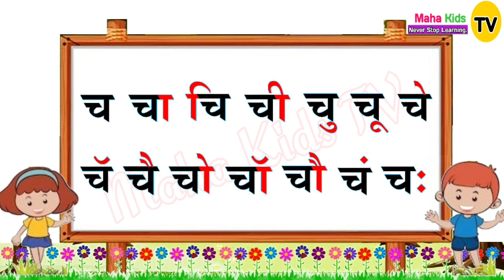च ची चौदाखडी| ch chi choudakhadi| marathi choudakhadi, barakhadi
च ची चौदाखडी| ch chi choudakhadi| marathi barakhadi ‎@mahakidstv

मित्रांनो, या व्हिडिओ मध्ये आपण शिकणार आहोत च ची चौदाखडी / बाराखडी वाचन मराठी (च चा चि ची).

चौदाखडी
चौदाखडी मराठी
चौदाखडी वाचन
च ची चौदाखडी
च ची चौदाखडी मराठी
च ची चौदाखडी वाचन
चौदाखडी क ते ज्ञ पर्यंत
चौदाखडी मराठी लेखन
मराठी चौदाखडी

बाराखडी
बाराखडी मराठी
बाराखडी दाखवा
बाराखडी बाराखडी
बाराखडी वाचन
बाराखडी बताइए
मराठी बाराखडी

च ची बाराखडी
च ची बाराखडी वाचन
च ची बाराखडी दाखवा
च चा चि ची
च ची मराठी बाराखडी

choudakhadi
chaudakhadi marathi
chaudakhadi vachan
chaudakhadi in marathi chart
chaudakhadi barakhadi
ch chi choudakhadi
ch chi chaudakhadi marathi
ch chi chaudakhadi vachan
marathi choudakhadi

barakhadi
ch chi barakhadi
marathi barakhadi
ch chi barakhadi in marathi
ch chi barakhadi vachan
ch chi barakhadi marathi
ch cha chi chee
ch chi choudakhadi vachan
क ते ज्ञ चौदाखडी
संपूर्ण चौदाखडी
मराठी बाराखडी वाचन
choudakhadi in marathi
learn marathi barakhadi
मराठी चौदाखडी वाचन
संपूर्ण चौदाखडी क ते ज्ञ